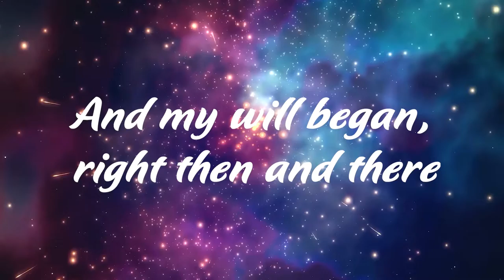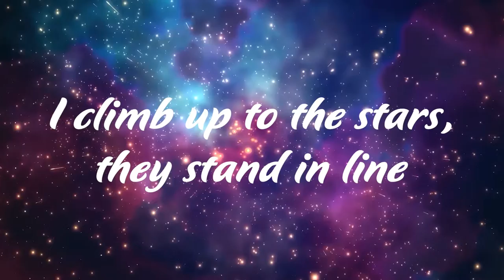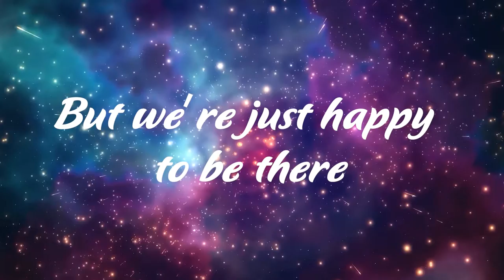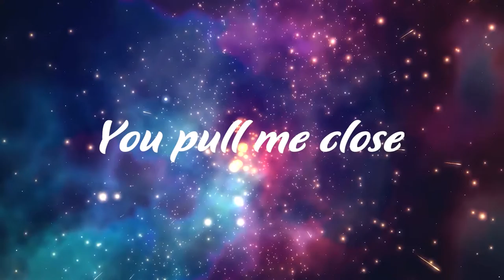Tim Legend - Telescope ft. Transviolet (Kayhin Remix) [Official Lyric Video]